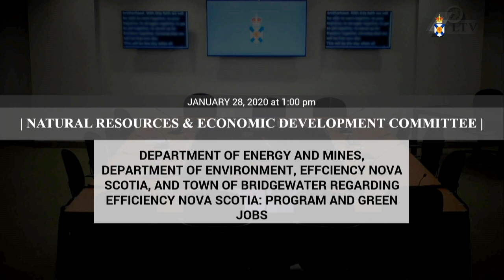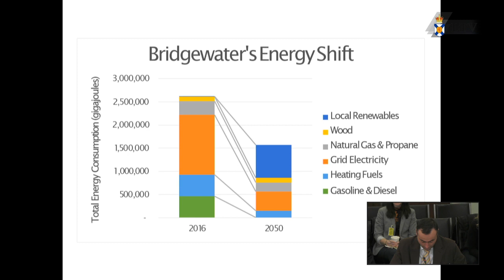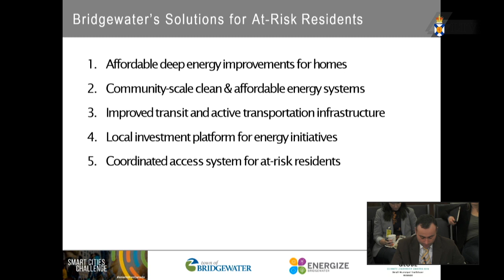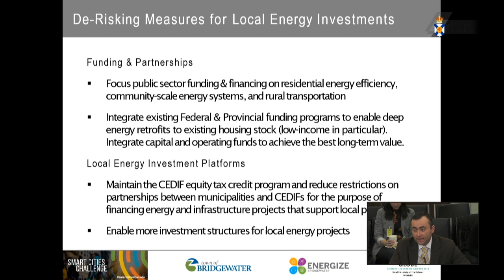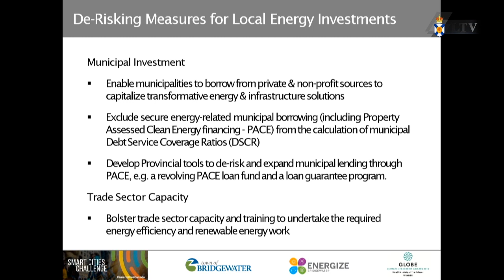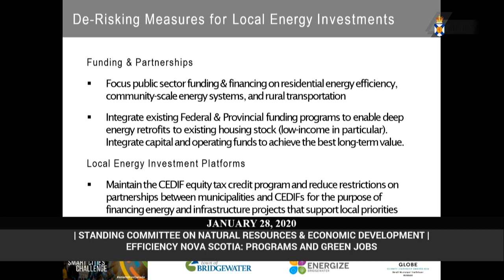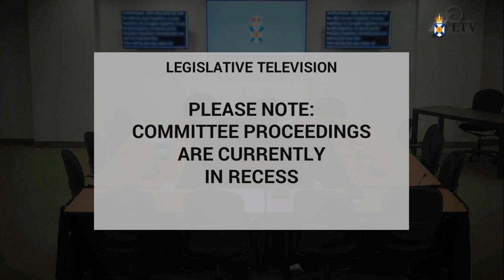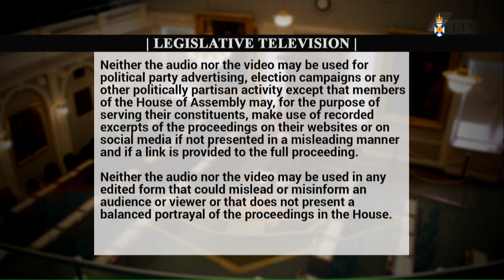Jan. 28, 2020 - Natural Resources & Economic Development Committee Proceedings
Meeting start:
Introductions:
Opening remarks:
PC Caucus questions:
NDP Caucus questions:
Liberal Caucus questions:
Closing remarks:
Committee business:

Topic: Efficiency Nova Scotia: Programs and Green Jobs

Witnesses:
Department of Energy and Mines
• Simon d’Entremont – Deputy Minister
• Nancy Rondeaux – Director, Energy Efficiency and Sustainable Energy
Department of Environment
• Frances Martin – Deputy Minister
Efficiency Nova Scotia
• Stephen MacDonald – Chief Executive Officer
Town of Bridgewater
• Leon de Vreede – Sustainability Planner/Smart Cities Project Lead